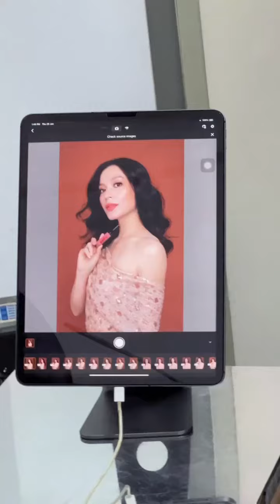May Grace Photoshot...